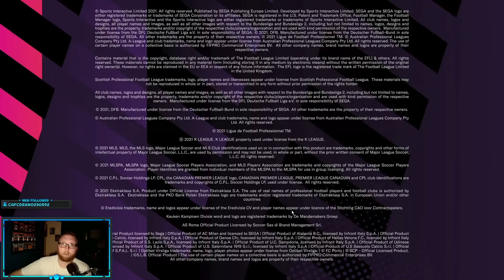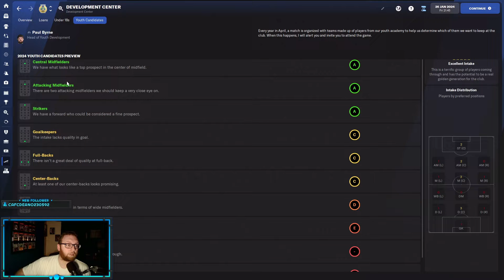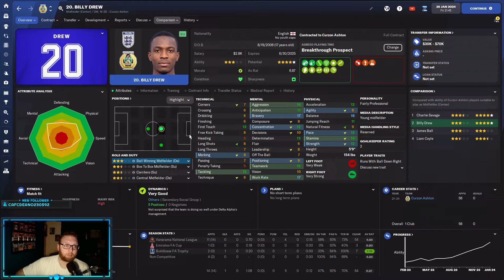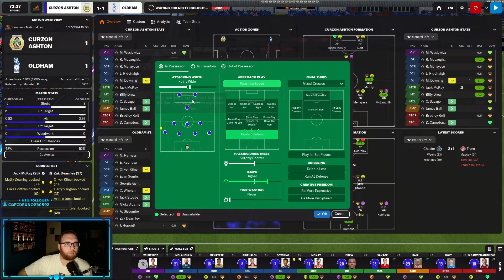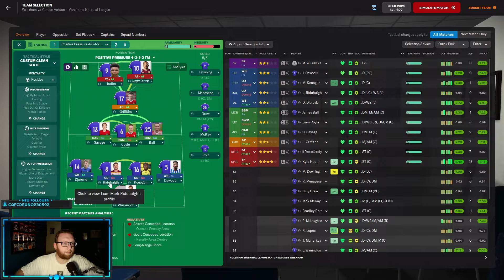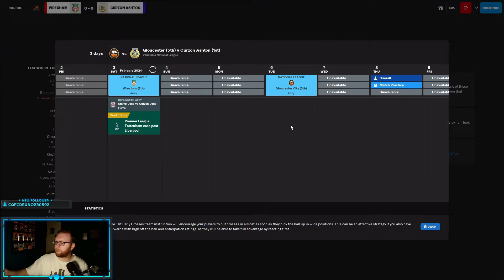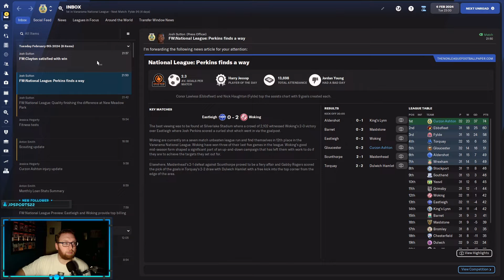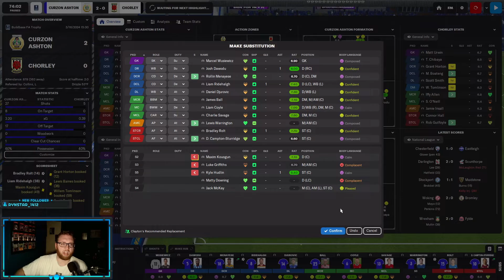FM22 | Vanarama to the Top! | #31 | Top of the Table Dominance!!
We have a nice run against some top-of-the-table teams and the FA Trophy continues!!